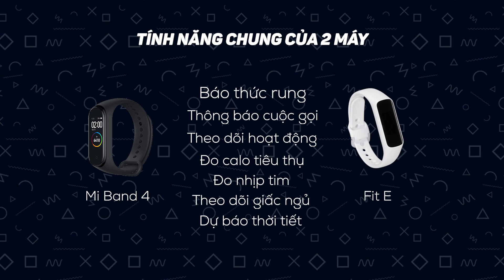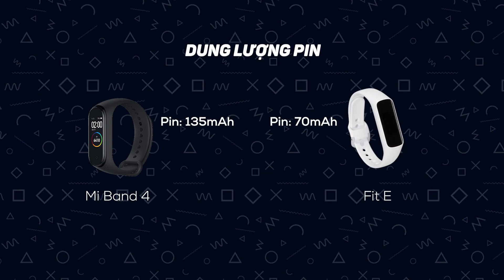Galaxy Fit E và Xiaomi Mi Band 4 có 1 triệu chọn em nào ?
Phân khúc dưới 1 triệu đồng có thể là Galaxy Fit e của Samsung và Mi Band 4 của Xiaomi. Vậy đâu là sản phẩm hợp lý dựa theo tiêu chí giá thành/hiệu năng?

Tham khảo giá bán